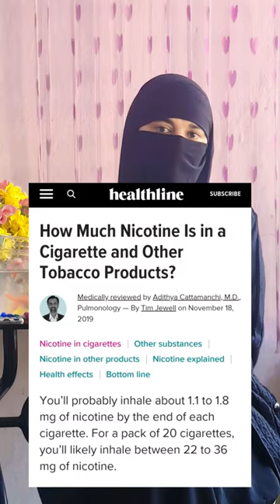Is Coffee Haram? || Tea And Coffee || Nicotine || By Sister Andlib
Is Coffee Haram? By Sister Andlib-

Shaykh ‘Abd ar-Rahmaan as-Sa‘di (may Allah have mercy on him) said:

Allah, may He be exalted, says to His Prophet Muhammad (blessings and peace of Allah be upon him): “They ask you (O Muhammad SAW) what is lawful for them (as food)” [al-Maa’idah 5:4].

“Say: Lawful unto you are At-Tayyibat (all kind of Halal (lawful and good) foods)” – this refers to everything in which there is benefit or pleasure without it being harmful to the body or mind. That includes all grains and fruits that may be found on farms and in the wilderness. It also includes all sea animals and all land animals apart from those excluded by the Lawgiver, such as carnivores and vermin. Hence the verse implies that khabaa’ith (whatever is bad and unlawful) are haraam, as is clearly stated in the verse (interpretation of the meaning): “he allows them as lawful At-Taiyibat ((i.e. all good and lawful) as regards things, deeds, beliefs, persons, foods, etc.), and prohibits them as unlawful Al-Khabaith (i.e. all evil and unlawful as regards things, deeds, beliefs, persons, foods, etc.),” [al-A‘raaf 7:157].

End quote.

Tafseer as-Sa‘di, p. 221

Numerous fatwas have been issued by the scholars concerning the prohibition on smoking.

The scholars of the Standing Committee for Issuing Fatwas said:

Smoking is haraam because it has been proven that it is damaging to one’s health, and because it comes under the heading of al-khabaa’ith (that which is evil and unlawful), and because it is extravagance (a waste of money). And Allah, may He be exalted, says (interpretation of the meaning): “and prohibits them as unlawful Al-Khabaith (i.e. all evil and unlawful as regards things, deeds, beliefs, persons, foods, etc.)” [al-A‘raaf 7:157].

Shaykh Ibraaheem ibn Muhammad Aal ash-Shaykh, Shaykh ‘Abd ar-Razzaaq ‘Afeefi, Shaykh ‘Abdullah Ghadyaan.

Fataawa al-Lajnah ad-Daa’imah, 22/178-179

JazakAllah Khair